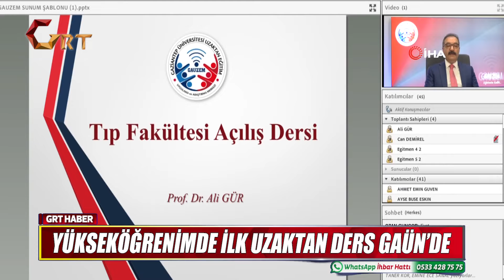UZAKTAN EĞİTİMDE İLK DERS REKTÖR GÜR’DEN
Küresel ölçekte yaşanan ‘COVID-19’ nedeniyle YÖK’ün üniversitelerde eğitimin uzaktan öğretim yoluyla sürdürülmesi kararının ardından Gaziantep Üniversitesi’nde ilk olarak uygulama başlatıldı.